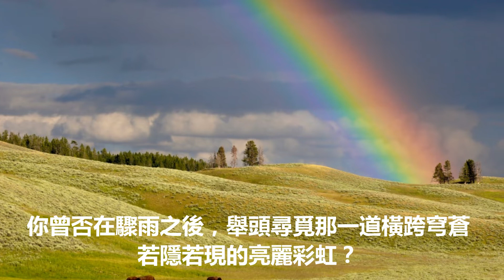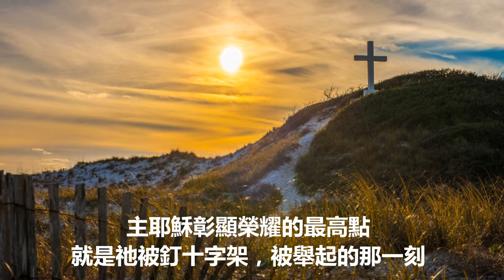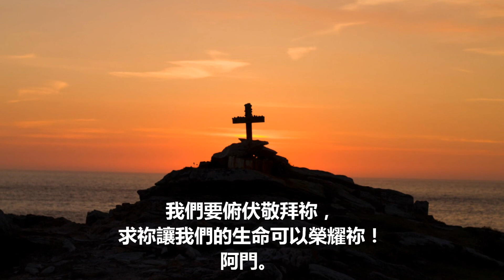《沉思集》：榮耀的主（新心音樂事工）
讓我們瞻仰主耶穌的榮美！祂已經升上高天，掌握天上地下一切的權柄；祂也是救恩的源頭，拯救所有相信祂的人。

《沉思集》－ 優美的樂器彈奏，呈獻雋美古雅的聖詩。邀請您跨越時空，與聖徒相會，聆聽、沈思他們用心的分享，信仰的點滴。